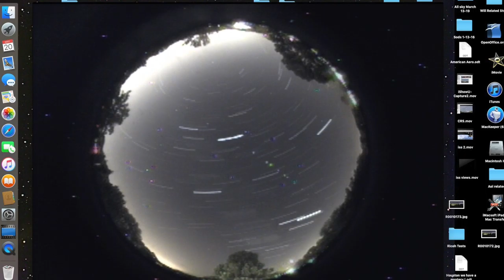Sky Frolics The REAL FINAL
JUST TRYING TO LEARN TO USE THE NEW PROGRAM AND OVERCOME MY BOREDOM SINCE I CAN'T REALLY GET A-
ROUND A LOT RIGHT NOW. I DID THIS TO HONE MY SKILLS
WITH THE NEW PROGRAM. GETTING USED TO IT A BIT BETTER
AND ALSO DOING THIS ON THE NEW MACHINE. THAT'S REA;
SICNECED FOR YOU - CHANGE AS MANY VARIABLES AT ONE
TIME AS YOUY CAN  :  )  ANYWAY HOPE YOUY LIKE - IT'S JUST
FOR FUN USING SOME OF THE "DIFFERENT" IMAGES I GET
WITH THE ALL SKY  Taking awhile to upload though on this
machine - right now at 50 minutes ! Wow !